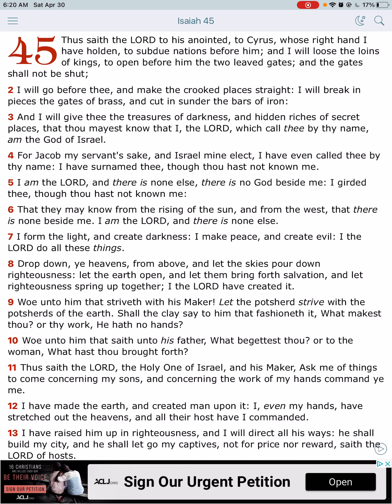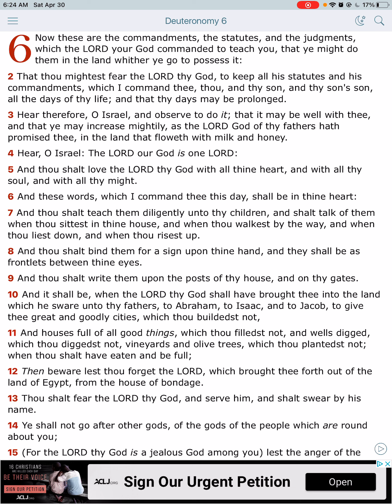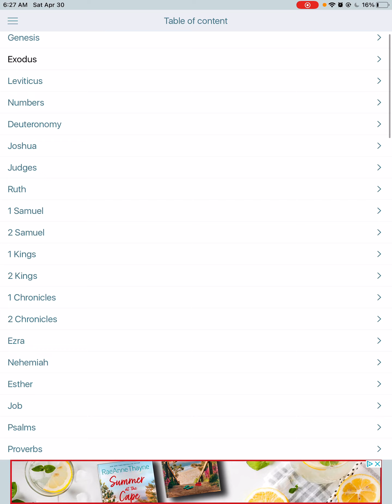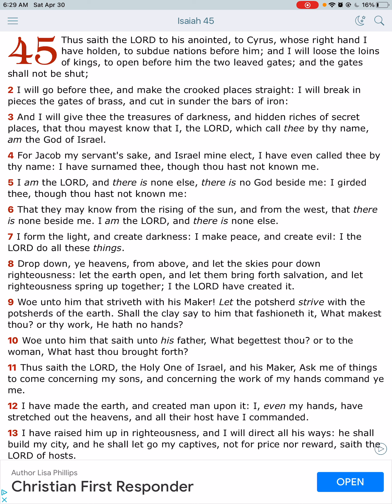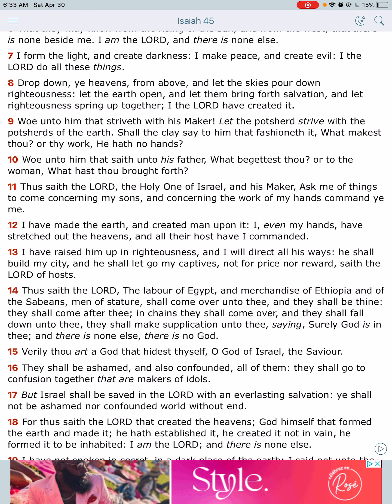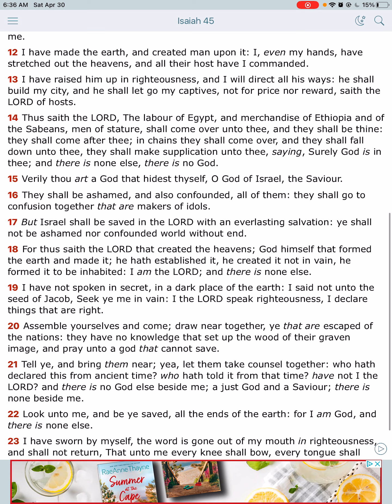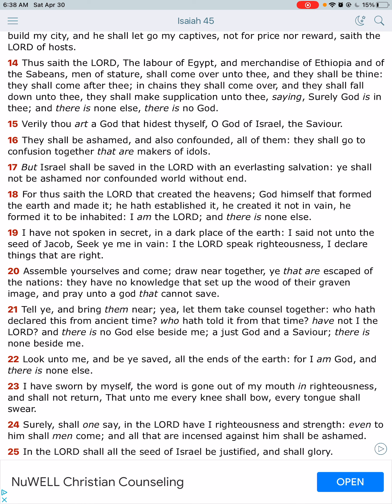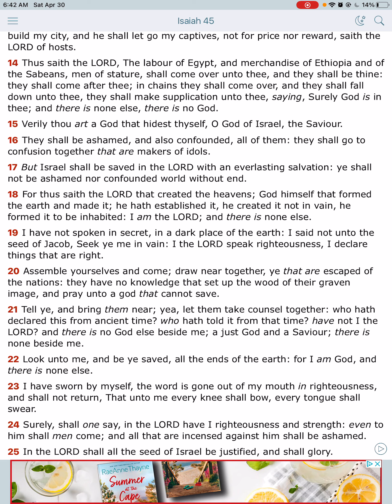There is only one God